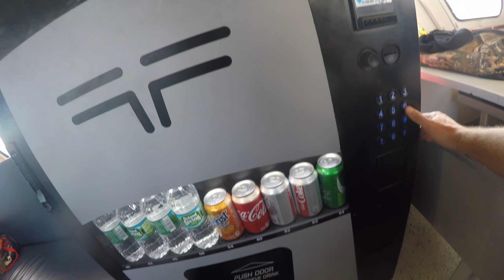Nj bottom fishing for Sea Bass and Porgies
Sea bass, sharks, and bergalls off The Voyager out of Point Pleasant, Nj.

Tackle Used:

- Abu Garcia IKE Signature Power Casting Fishing Rod

- Shimano Stradic Ci4 3000

- Seaguar blue label 30 lb Leader